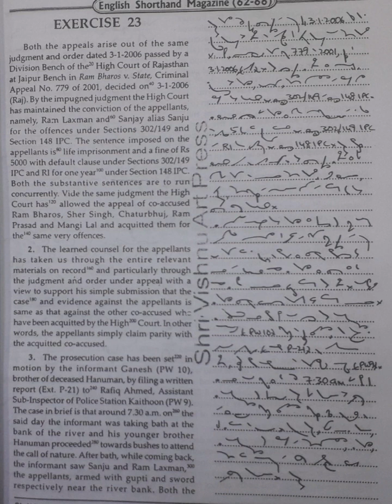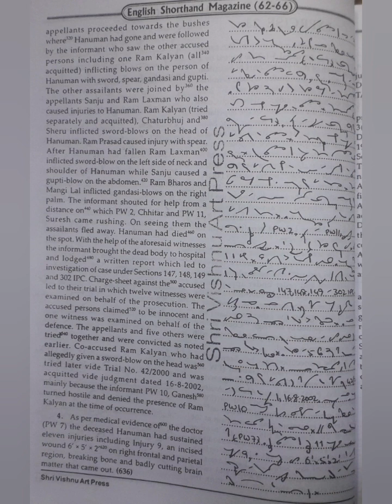120 WPM | Exercise No.23 | Shree Vishnu Art Press Publications | Legal Matters